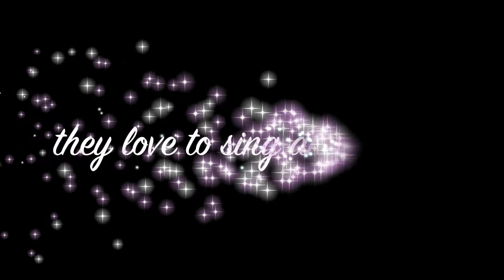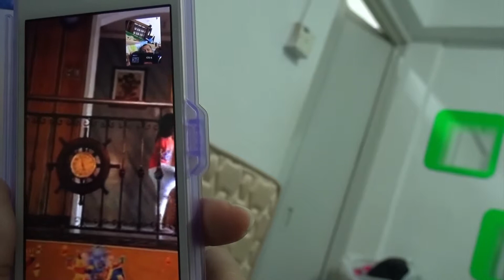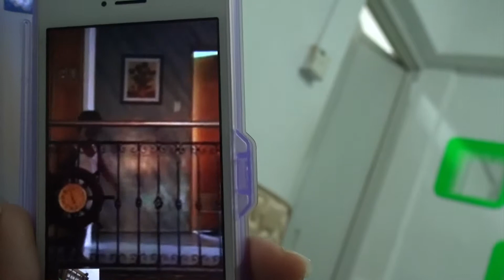They love to dance and sing!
As they grow up, Chloe and Robbie developed their fondness for dancing and singing...

I'm going to post more throwback clips until I'm able to catch up with more recent events.